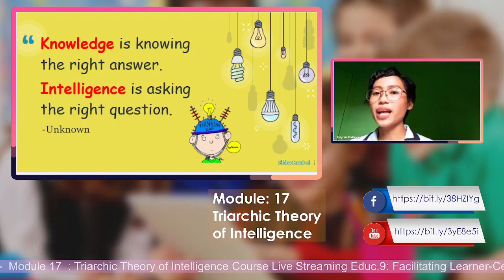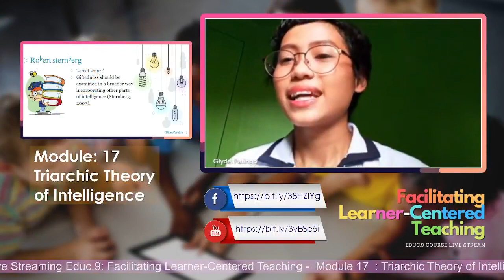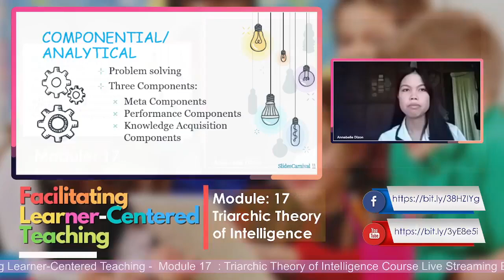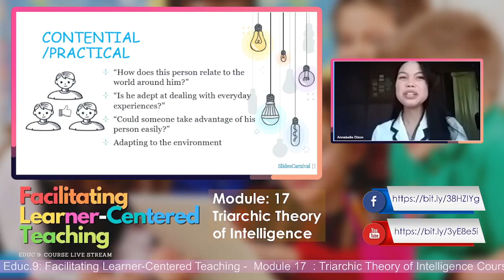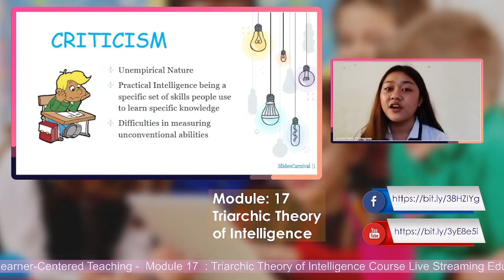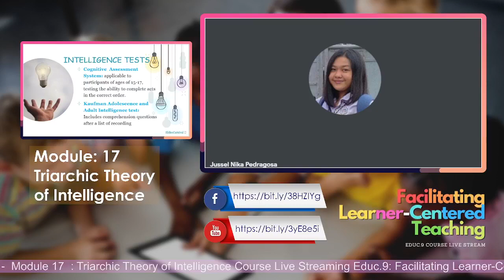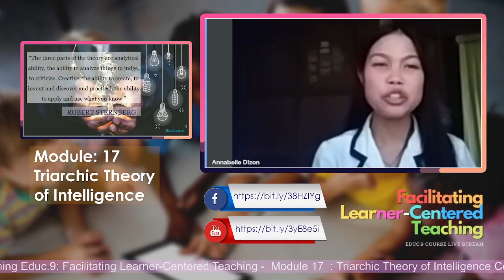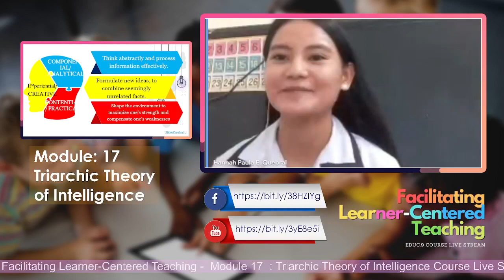Facilitating of Learning : Triarchic Learning Theory of Intelligence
This video focuses on Module 7 ( Sternberg's Triarchic Learning Theory of Intelligence)

0:00 - Intro
7:20 - Knowledge vs Intelligence
20:01 - Analytical Skills
30:18 -  Experiential and Practical Skills
40:02 - Criticism
43:00 - Comparison of Sternberg and Gardner's Theories
47:58 - Intelligence Tests
50:48 - Summary of the Topic
50:39 - Relevance of the Topic in Online Learning
1:03:44 - Outro